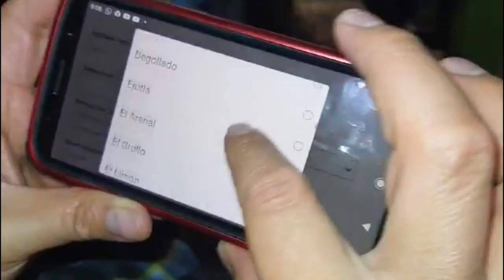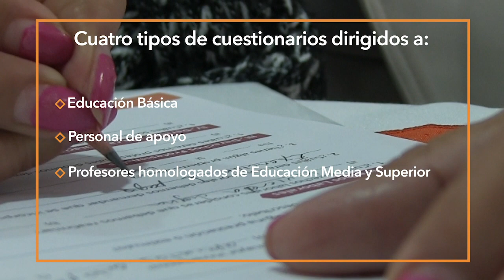El SNTE convoca a participar en la construcción del Pliego Nacional de Demandas 2022